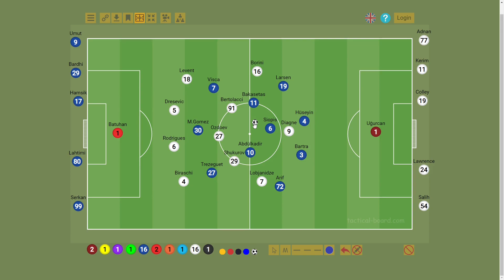Bjelica Doğru İsim !!! (Trabzonspor-Fatih Karagümrük)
TrabzonsporFatihKaragümrük Trezeguet Bjelica Süper Lig'de Trabzonspor'un kendi sahasında Fatih Karagümrük'ü 4-1 mağlup ettiği maçı konuştuk iyi seyirler